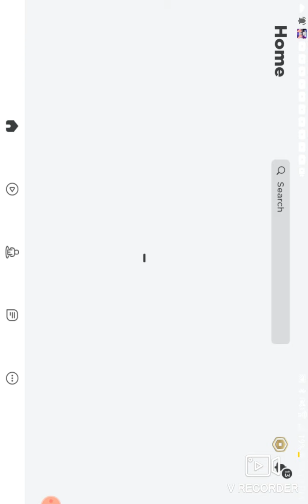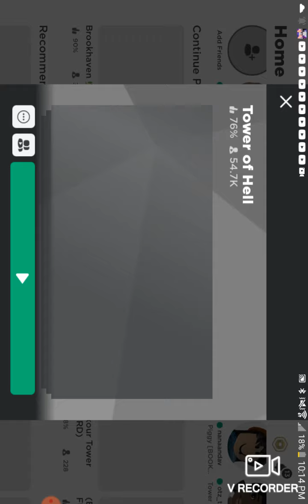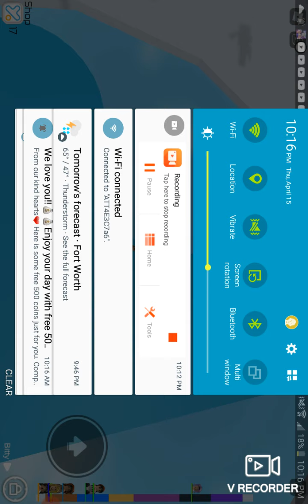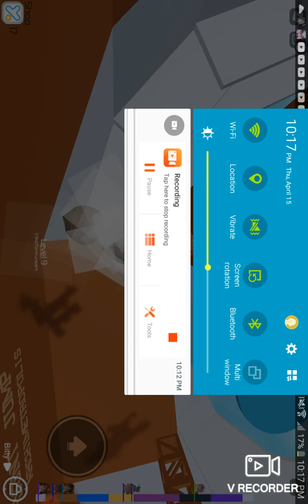asmr mouth sounds while I play roblx